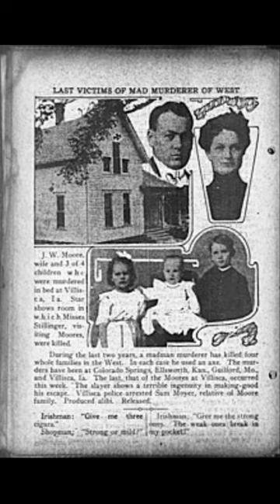The weird haunted tourist place | AXE MURDER HOUSE| HORROR VELLISCA